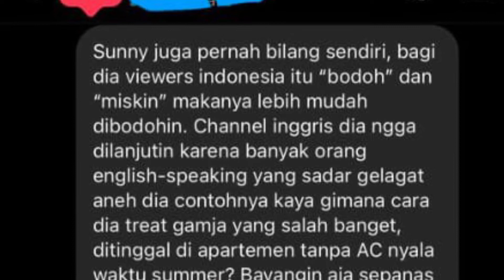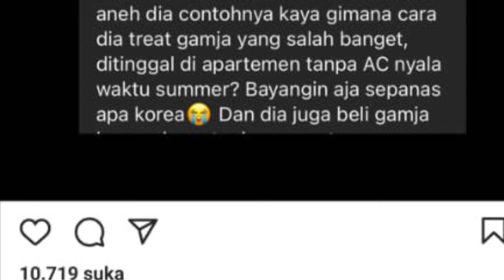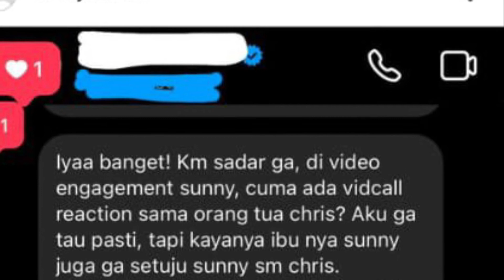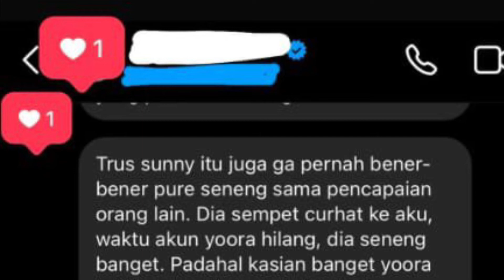SUNNY DAHYE DITUDUH HINA INDONESIA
Jagat twitter dihebohkan dengan dugaan youtuber kenamaan korea hina indonesia sampai dibuat video ini belum ada klarifikasi dari sunny dahye